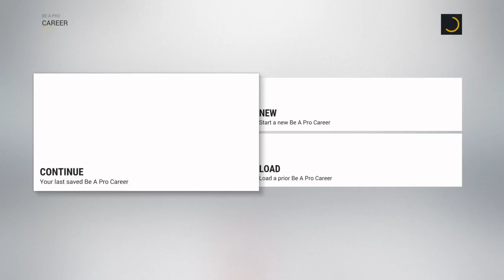Tha GOAT NHL year 2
The Greatest Of All Time Presents